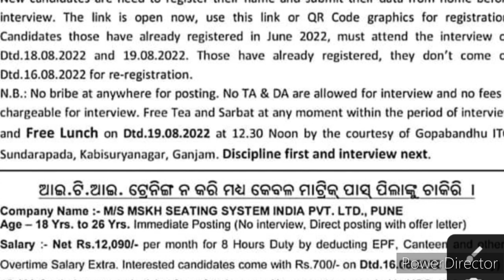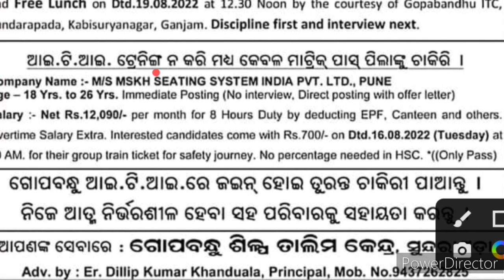Maruti suzuki tw job| मारुति सुजुकी का ऑफलाइन कैंपस| iti job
Important Warning / महत्वपूर्ण चेतावनी
आप सभी छात्र सतर्क रहें। यहां दी गई जॉब से जुड़ी जानकारी निशुल्क है। किसी व्यक्ति द्वारा जॉब के लिए किसी भी प्रकार की धनराशि माँगे जाने पर सावधान रहे।
क्योंकि कोई भी प्राइवेट सेक्टर की कम्पनी जॉब के लिए रूपये नहीं मांगती।